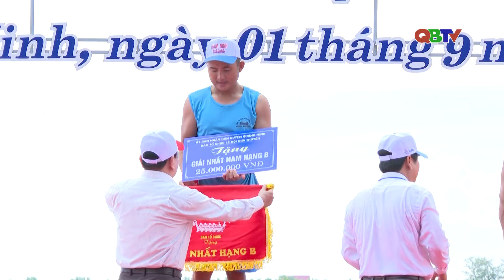Gìn giữ, phát huy nét văn hóa độc đáo Lễ hội đua thuyền truyền thống huyện Quảng Ninh | QBTV